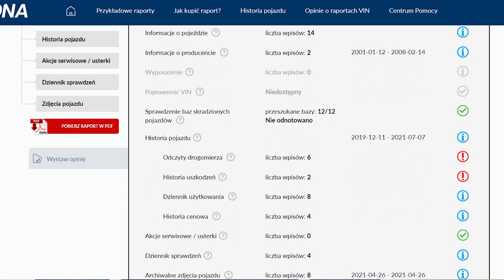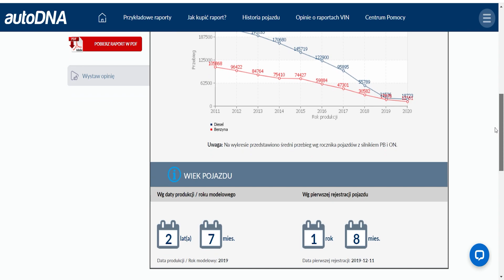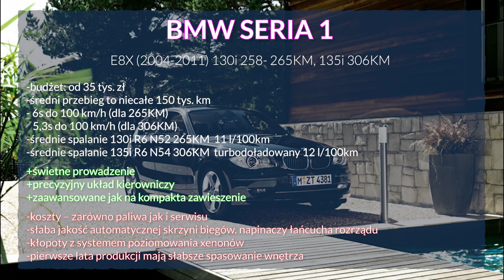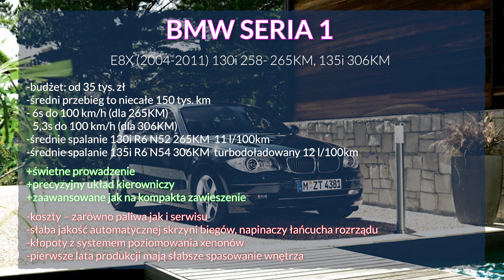Hot Hatch za pół ceny - TOP10 używanych do 60 000 zł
Zgodnie z życzeniami - oto zestawienie najciekawszych HotHatchy do 60 tysięcy zł.

* Kod jest ważny do 31 października 2021 r.

Cena OC (po odjęciu 150 cashback)
Audi S3 - 352,87 zł
BMW 135i - 237 zł
Ford Focus ST MK3 - 267,20 zł
Honda Civic Type R - 383,92 zł
Mazda 3 MPS - 370 zł (z Assistance)
Renault Megane GT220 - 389,29 zł
VW Golf GTI - 373,60 zł
Volvo C30 T5 - 361 zł (z Assistance)
Ford Fiesta MK7 ST -  250 zł
Renault Clio RS - 256,49 zł